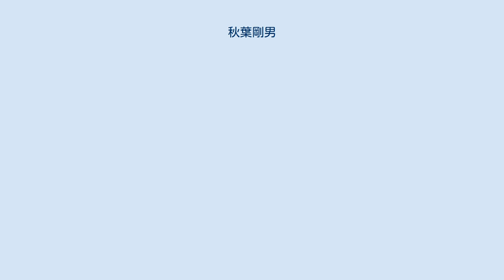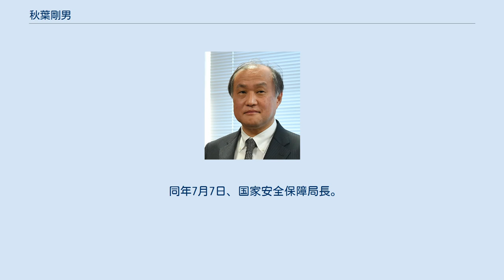秋葉剛男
秋葉 剛男（あきば たけお、1958年12月19日 - ）は、日本の外交官。
外務省総合外交政策局長、外務審議官（政務担当）などを経て、2018年（平成30年）1月19日から2021年 (令和3年) 6月22日まで外務事務次官。
栄光学園中学校・高等学校卒業。
1981年（昭和56年）10月東京大学法学部第2類（公法コース）在学中に外務公務員採用上級試験に合格する。
 1982年（昭和57年）東大法学部第2類を卒業して、外務省に入省した。
国際法課長、中国・モンゴル課長を経て、2012年（平成24年）北米局兼アジア大洋州局審議官、2014年（平成26年）国際法局長、2015年（平成27年）総合外交政策局長を経て、2016年（平成28年）6月7日から外務審議官（政務担当）。
 2018年（平成30年）外務事務次官。
早期から外務事務次官候補と目され、外務審議官としては、北方領土の共同経済活動に関する日露次官級協議などを担当した。
 2019年（令和元年）5月28日の川崎市登戸通り魔事件（被害者2人死亡、18人負傷）で外務事務官の男性が殺害された際は、河相周夫上皇侍従長（元外務事務次官等）を通じて上皇明仁・上皇后美智子夫妻から同被害者の妻に対する弔意を伝えられた。
 2021年（令和3年）4月16日、外務事務次官の在任期間が1184日となり、佐藤栄作政権下での牛場信彦を超え戦後最長となった。
 同年6月22日、退官。
 同年7月7日、国家安全保障局長。